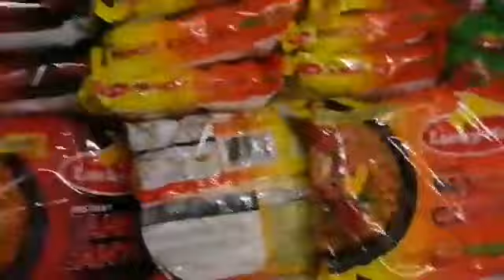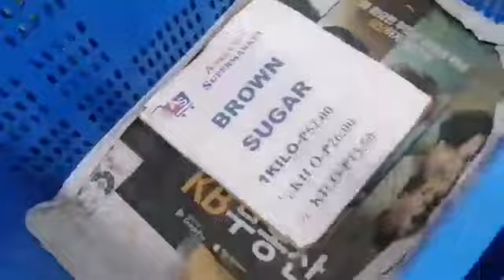TAYO NA SA ANDREW'S SUPER MARKET WITH HAPPY MOMENT || GROCERY VLOG NO. 03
Follow and Support My Facebook Page
Account!